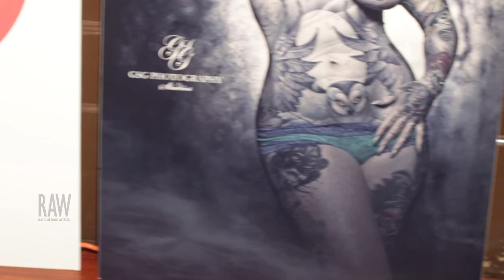Gino Martino presented by RAW:Portland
Event: Allure
Date: August 21, 2014
Venue: Bossanova Ballroom